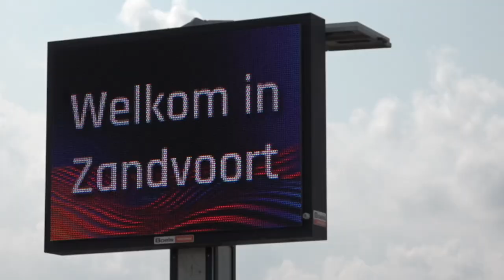Extension rebellion F1 racing circuit demo 2024